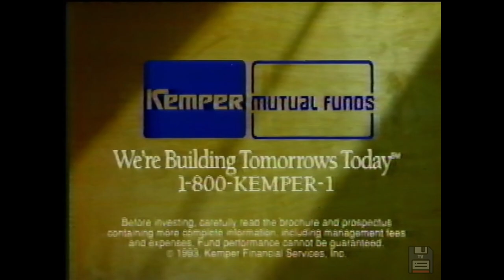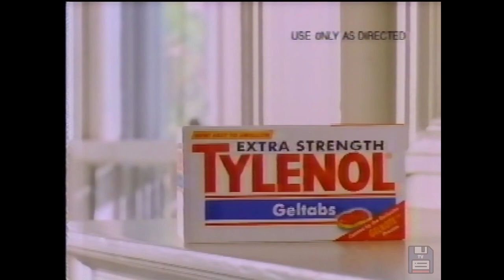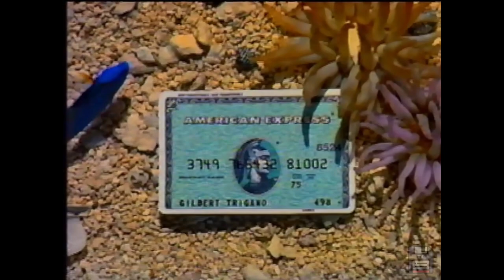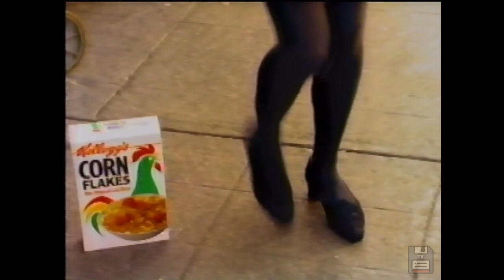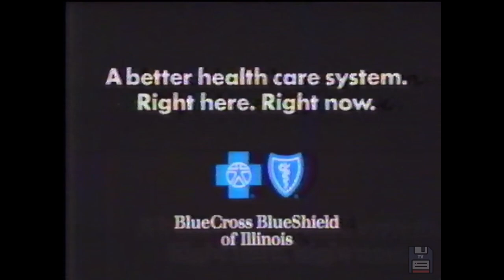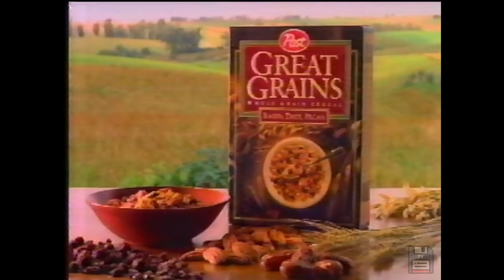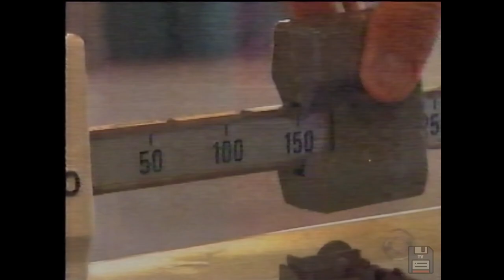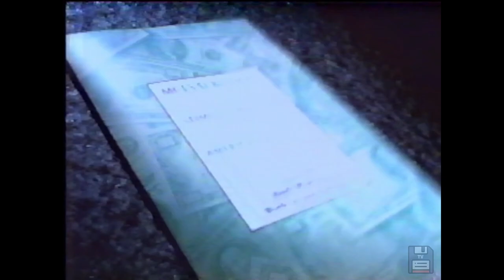90s Commercials: Nancy Kerrigan, K-Mart, Budweiser Ice Draft, L'eggs Sheer Energy, Lee Jeans 📼📺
These were originally shown on WBBM CBS channel 2 in Chicago Illinois on February 23, 1994.

The complete list:
Reebok
McDonald's - Super-Size
Coca Cola - Contest, Polar Bear Luge
CBS - Evening News Teen Smoking bumper
CBS - Network ID
Alaska
Kemper Mutual Funds
CBS 2 - News - What Women Want bumper
The Principal Financial Group
K-Mart - Women's Shopping
Tylenol Sinus
Ford Taurus
CBS - Evening News bumper
Ford Taurus Wagon
Campbell's Soup - Nancy Kerrigan
Pantene Pro-V - Niki Taylor
Budweiser Ice Draft
CBS - The Road Home bumper
Extra Strength Tylenol
Resolve High Traffic Carpet Cleaner
John Hancock Companies
Lysol Spray
Ford - Quality Breeds Success
Marshall's - Spectacular Home Event
American Express - Club Med
CBS 2 - News - Michael Jordan Spring Training
Diet Coke - Bobsled
L'eggs Sheer Energy
Allstate Insurance
CBS - Late Show with David Letterman bumper
CBS - Olympic Coverage bumper
McDonald's - Hot Rising Star
Chrysler - Teamwork
Lee Jeans - Fitting Excersise
Northwestern Mutual Life - Wedding
Dodge Plymouth Neon - Desert
Beef
CBS 2 - News at 10PM bumper
Blue Cross Blue Shield of Illinois
Mazda Exceptional Sales Event
Dodge Plymouth Neon - Winter
Xerox - Portable Copier
Walt Disney World
Johnson's Baby Shampoo
CBS - March Movie Magic bumper
Dodge Plymouth Neon - Farm
Reebok alternate
Wendy's - Kristi Yamaguchi
CBS - Late Night with David Letterman alternate bumper
CBS - The Nanny, Tom bumper
Post Great Grains Cereal
Kodak
Northwestern Mutal Life - Wedding alternate
Ford - Truck Authority
Visa - Lillehammer
COPYRIGHT(A) - Diet Coke - Small Town
Dodge Ram
CBS - Evening Shade bumper
CBS - 48 Hours - The Weight War bumper
American Plastics Council
Sears - Spring
Dodge Ram 1500
MCI - Stimulus Plan